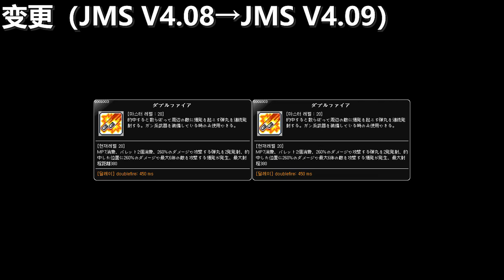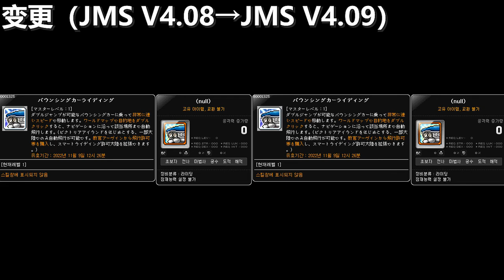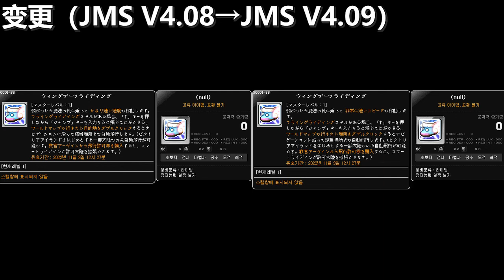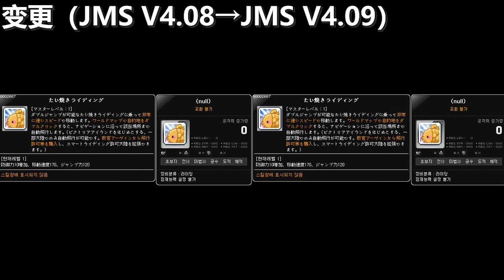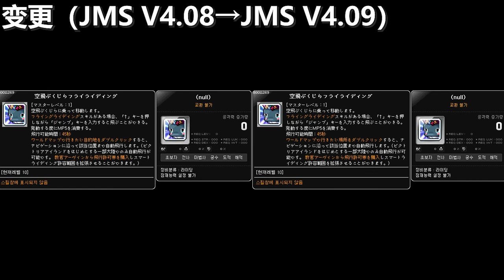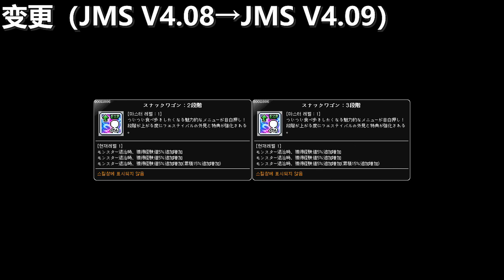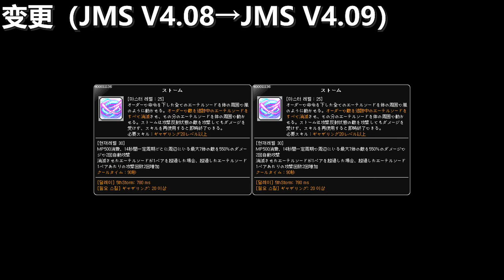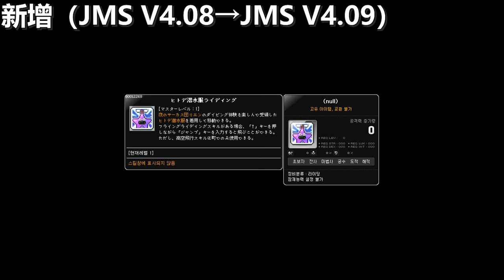[JMS V4.09] Skill Change Preview